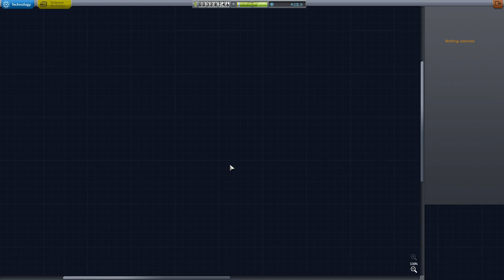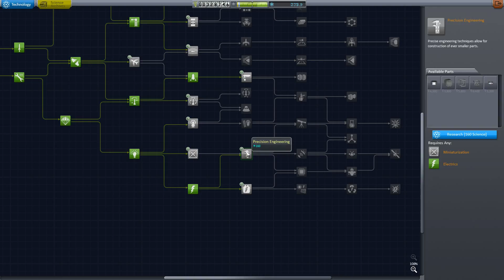Let's Play Kerbal Space Program 1.0 [GER] 06 - Mun, Versuch 2.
Nach Release von Kerbal Space Program versuche ich weiter, mich in der Welt der Raketenwissenschaft zurechtzufinden. Nach und nach erkunde ich die Weiten des kerbalschen Sonnensystems.